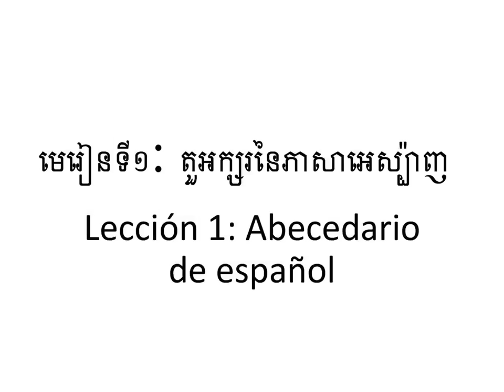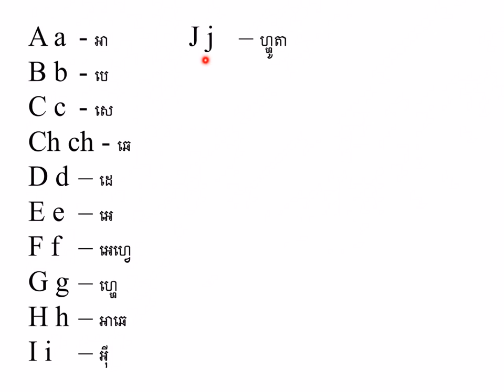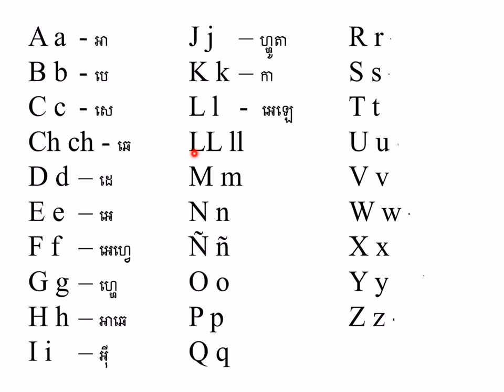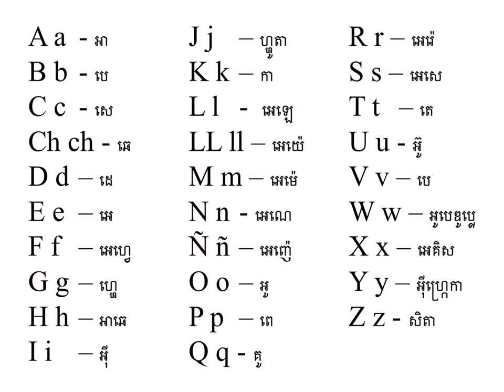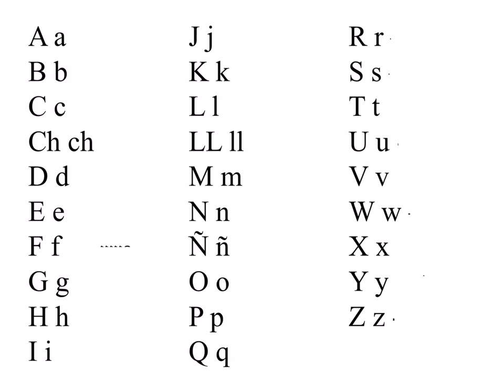មេរៀន​ទី​១:​ តួអក្សរ​នៃ​ភាសា​អេស្ប៉ាញ​ Lección 1: Abecedario de español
តាម​រយៈ​ការ​ទស្សនា​វីដេអូនេះ​លោក​អ្នក​នឹង​ទទួល​បាន​៖
១.​ ការ​ស្គាល់​ពីឈ្មោះ​តួ​អក្សរ​នៃ​ភាសា​អេស្ប៉ាញ​ទាំង​ ​២៩​តួ​ និង​ការសរសេរ​។
២.​ ទទួល​បាន​ការ​អនុវត្ត​ការ​អាន​តួ​អក្សរ​នីមួយៗ​ឱ្យ​បាន​ច្បាស់​លាស់​  និង​ចាំ​ល្អ​។

អគុណ​សម្រាប់​ការ​ទស្សនា​  និង​យក​ចិត្ត​ទុកដាក់​រៀន​។  សូម​ជួយ​ចុច​ ចូលចិត្ត​  បញ្ចេញ​មតិ​យោបល់​  និង​កុំ​ភ្លេច​ចែក​រំលែក​ដល់​បងប្អូន​ខ្មែរ​យើង​ដេីម្បី​បាន​រៀន​ទាំង​អស់​គ្នា​។
សូម​អរគុណ​